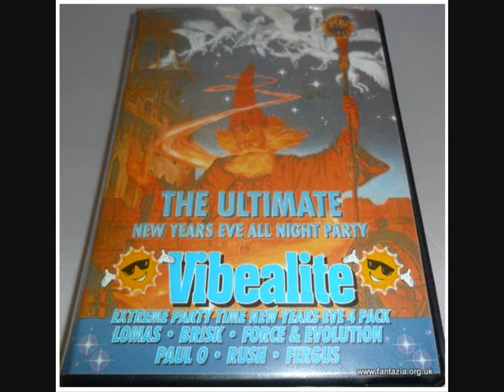Mongoose Mcmc Natz Vibealite Ultimate NYE Party 1994 pt 2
Vibealite The Ultimate New Years Eve All Night Party
31st december 1994